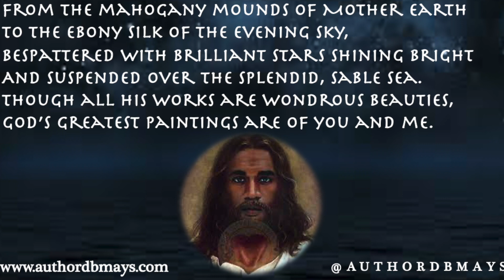Excerpt from "Blacktivity"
- From Black Lives, Lines, & Lyrics
- Written by Author DB Mays
- Narrated by Dominique Nichols/Young.Gifted.Black

Get your copy of the Black Lives, Lines, & Lyrics audiobook 🎧 today from your preferred audiobook retailer (i.e., Apple, Audible, Audiobooks.com, Authors Direct, GooglePlay, Kobo, and more)! Black Lives, Lines, & Lyrics elevates Black voices and experiences in the 21st Century. The paperback and hardcover make great companions to the audiobook! Both are available at most retailers.